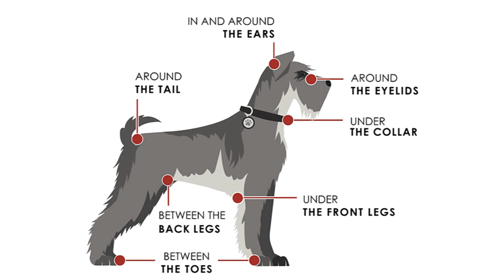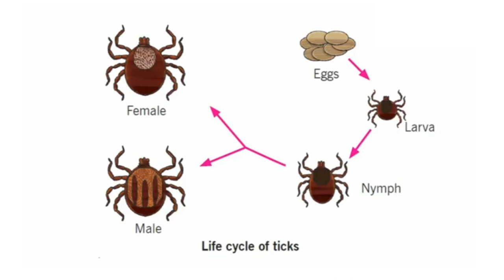Best Home Remedies to Cure Ticks in Tamil | Methods To Avoid Ticks in Dogs | Ticks and Flea Spot on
Main Content of this video about the Ticks and Fleas Problem on Dogs. Ticks was a one of the major problem in all dogs. This video contains detailed Explanations, Causes & Solution.

THIS VIDEO IS PURELY A PERSONAL REVIEW, NOT FOR ANY PRODUCT PROMOTION AND ADVERTISEMENT.

NOTE: Images or Clips which Used are not my Image, I Am not the Proper Owner. If you would like to remove any Photo or Clippings, I Have Used in this Video, Pls Send E-Mail to . Fair Use Copyright Disclaimer Copyright Disclaimer Under Section 107 of Copyright Act 1976 allowance is made for fair use for Purposes such as cretinism, commenting, news reporting, teaching, scholarship and research.